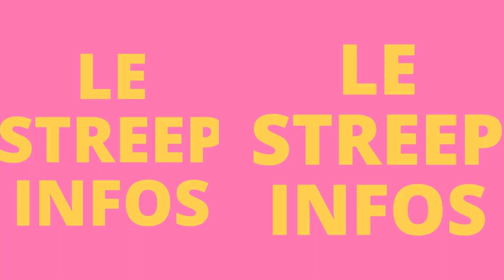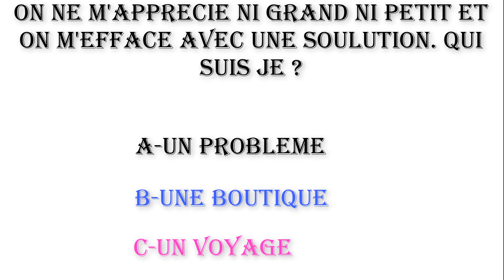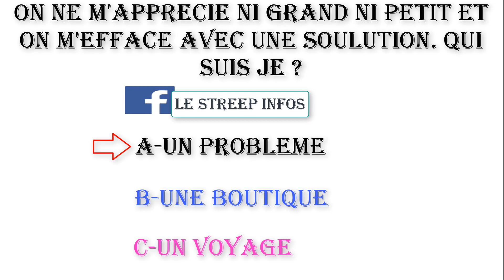Carmen Sama la femme la plus riche de Cote d'ivoire!Voici le top10 des influenceuses les plus riches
Carmen Sama la femme la plus riche de Cote d'ivoire!Voici le top10 des influenceuses les plus riches de cote d'ivoire